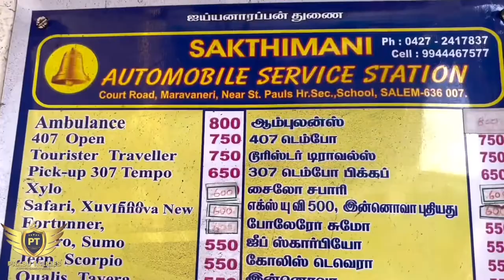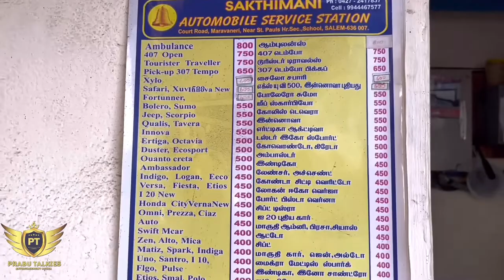Best Car Wash | Salem | சக்திமணி சர்வீஸ் ஸ்டேஷன் | Shakthi Mani Car Wash Service Centre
Location: Shakthi Mani Car Wash Service Centre